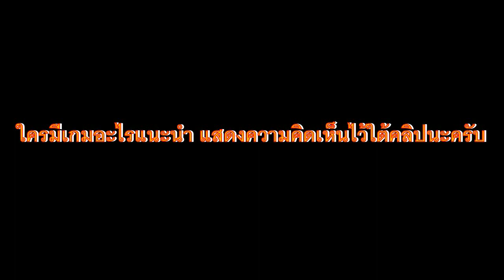[Preview] อาวุธใหม่ใช้เผาผีแม่ชีไฟไหม้โรงเรียน | Evil Nun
ติดตามข่าวสารต่างๆ เรื่องชีวิตของผมที่ช่องทางอื่นๆ
“MISTER TGAMER” - “มิสเตอร์ทีเกมเมอร์”